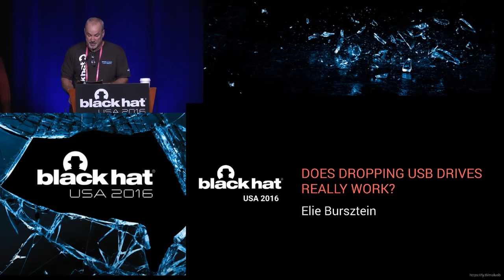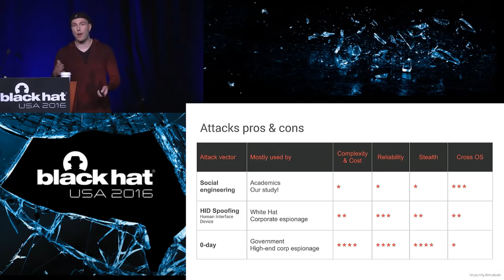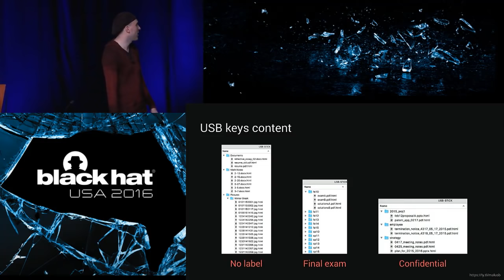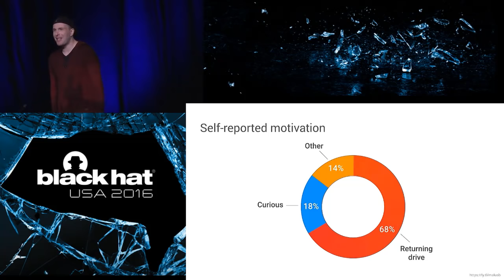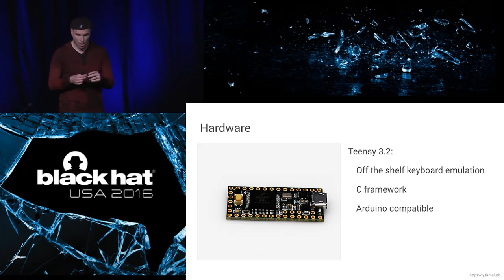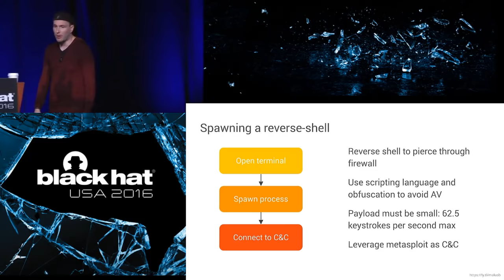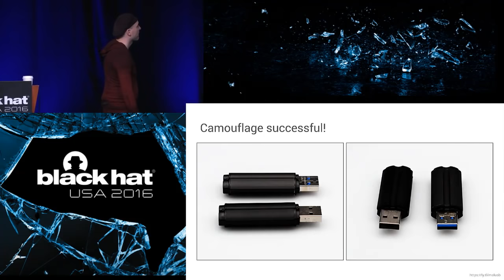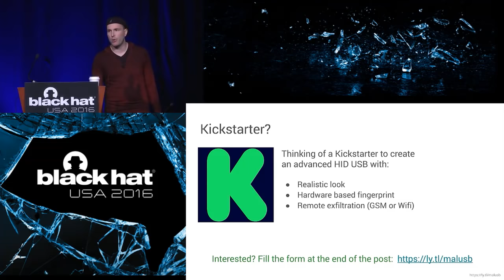Does Dropping USB Drives in Parking Lots and Other Places Really Work?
by Elie Bursztein

At every Black Hat you will inevitably hear hackers boasting that they can break into any company by dropping a malicious USB drive in the company's parking lot. This anecdote has even entered mainstream culture and was prominently featured in the Mr. Robot TV series. However despite its popularity, there has been no rigorous study of whether the attack works or is merely an urban legend. To answer this burning question and assess the actual threat posed by malicious USB drives, we dropped nearly 300 USB sticks on the University of Illinois Urbana-Champaign campus and measured who plugged in the drives. And oh boy how effective that was! Of the drives we dropped, 98% were picked up and for 48% of the drives, someone not only plugged in the drive but also clicked on files. Join us for this talk if you are interested in physical security and want to learn more about the effectiveness of arguably the most well known anecdote of our community. We will provide an in-depth analysis of which factors influence users to pick up a drive, why users plug them in, and demo a new tool that can help mitigate USB attacks.